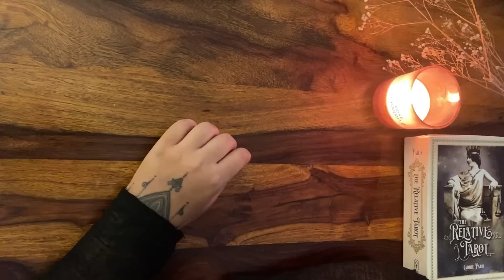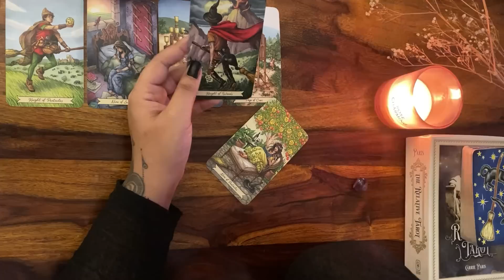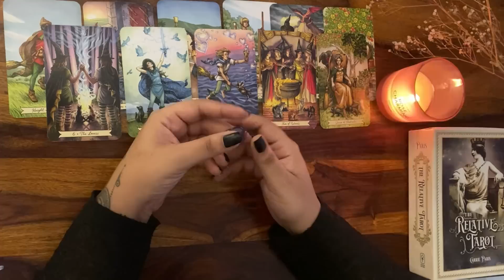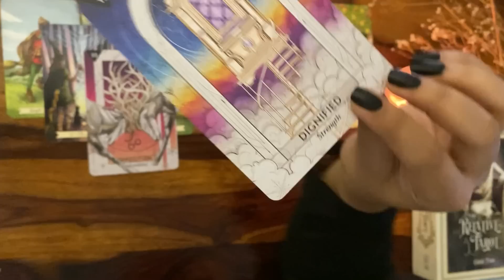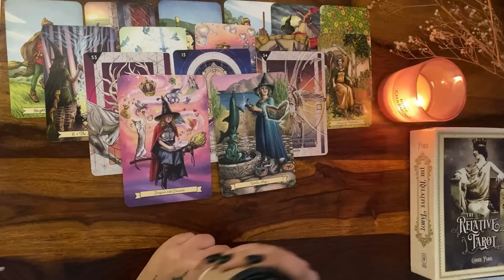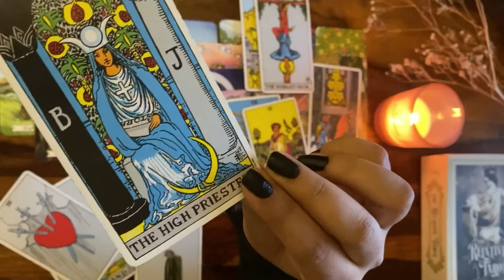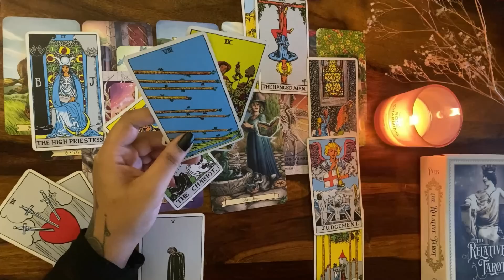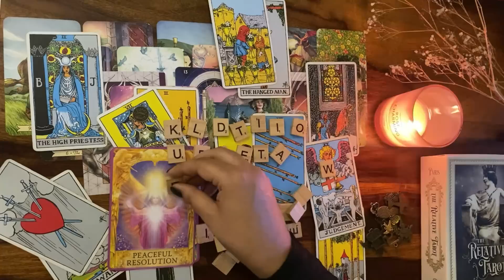Aquarius | कुंभ 🦋 Bonus JUNE General & Love Prediction (Sun/Moon/Rising )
Marks
Over all Life Reading -0:00
Love Reading - 25:00

Namaste